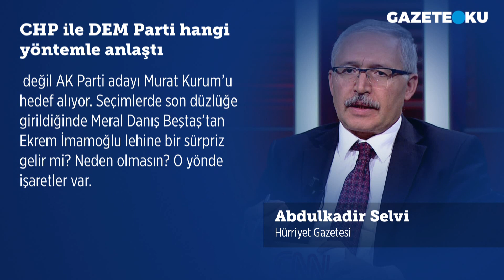CHP İLE DEM PARTİ HANGİ YÖNTEMLE ANLAŞTI!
Hürriyet gazetesi yazarı Abdulkadir Selvi köşe yazısında ''CHP bir tarafa, Ekrem İmamoğlu bir tarafa, Türkiye bir tarafa, DEM bir tarafa. DEM bir tarafa, Ekrem İmamoğlu bir tarafa. Ekrem İmamoğlu ile DEM Parti arasındaki yapılan “Kent İttifakı”nı ancak böyle tanımlamak mümkün. Çünkü CHP ile DEM Parti arasında Türkiye genelinde bir ittifak sağlanamadı. Mersin’de Akdeniz Belediyesi’nde, Şanlıurfa’da yerel ittifak kuruldu. Mersin ve Adana’da belediye meclis üyelikleri üzerinde anlaşmaya varıldı. Ama İstanbul’a özel bir model geliştirildi. Adına “Kent İttifakı” denildi. “Kent İttifakı”nın talimatı PKK liderlerinden Mustafa Karasu’dan geldi. O nedenle “Kent İttifakı” bu işin ambalajı. Gerçek adı “Kandil İttifakı”. DEM Parti Sözcüsü Ayşegül Doğan, CHP ile Esenyurt’ta anlaşmaya varıldığını açıklamış, diğer yerlerde görüşmelerin sürdüğünü ifade etmişti. Ekrem İmamoğlu ile DEM Parti, İstanbul’da anlaştı'' dedi.

Merhaba,
Hergün...